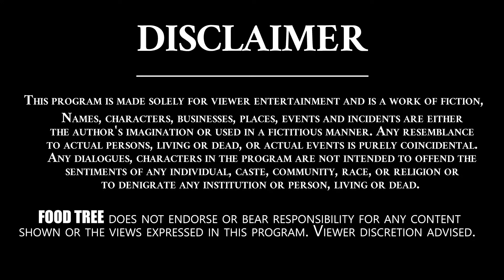కంది పొడి తయారీ విధానం | Kandi Podi Recipe In Telugu | Food Tree